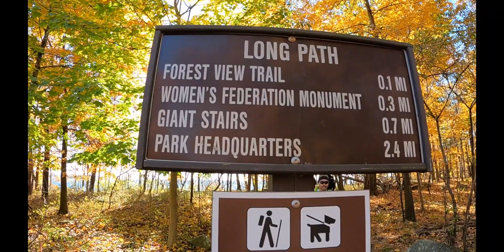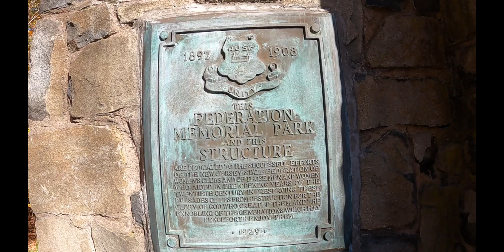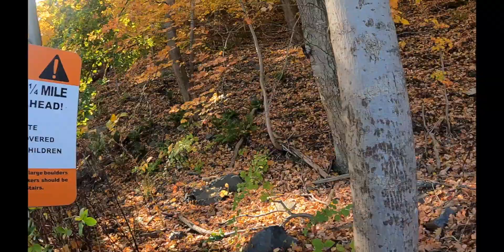HIKE GIANT STAIRS IN NJ 10/9/2022